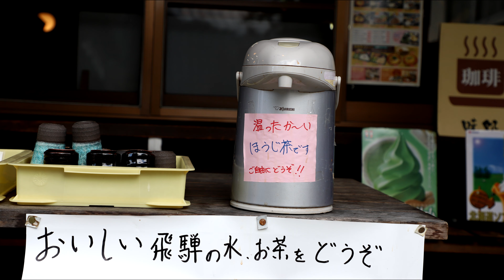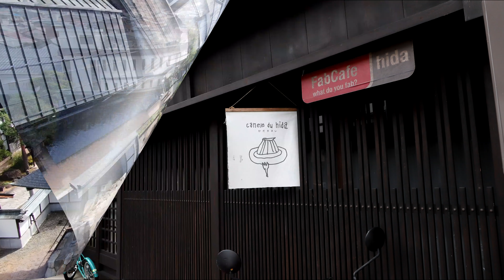ふわふわ飛騨古川～さるぼぼ雲に乗る☁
飛騨の山奥で生まれた赤ちゃんさるぼぼが初めて出かけた小さな旅。
雲に乗ってフワフワただよっていると、見たこともない大きな動くかたまり（列車）に驚いてポカンとしていると、自分が親しんだ香りがする、香りの正体を探して見渡すと、そこは薬草の国飛騨古川。
町で食べたり、学んださるぼぼは、和ろうそくの火がほっこりあたりを照らす頃、三寺まいりを楽しみに、お土産持って森に帰って行くのでした。